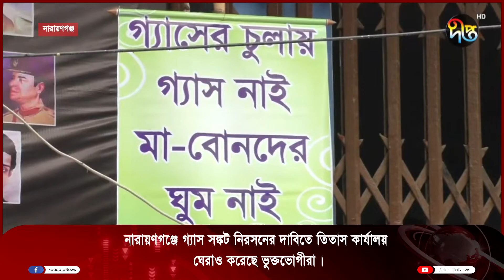নারায়ণগঞ্জে গ্যাস সঙ্কট নিরসনের দাবিতে তিতাস কার্যালয় ঘেরাও করেছে ভুক্তভোগীরা || Narayangonj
নারায়ণগঞ্জে গ্যাস সঙ্কট নিরসনের দাবিতে তিতাস কার্যালয় ঘেরাও করেছে ভুক্তভোগীরা

Address:
Deepto TV
7/A/GA Tejgaon Industrial Area,